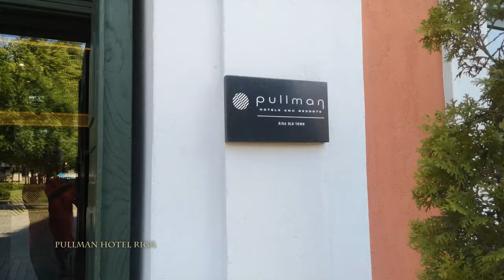Pullman Hotel Riga